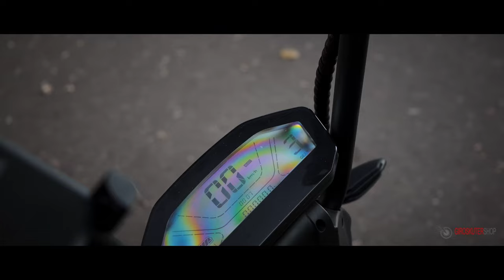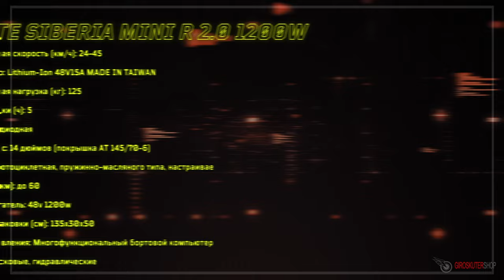Обзор на мини электроскутер White Siberia Mini R 2.0 1200W для детей и взрослых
Электроскутер White Siberia Mini R 2.0 1200W

Обзор на улучшенную версию Электроскутера от  White Siberia - Mini R 2.0 1200W  - новинка 2022🔝
Мощный  среди мини электроскутеров⚡
Максимальная скорость 45 км/ч, запас хода до 60 км🔥
Подойдёт, как для внедорожного и городского передвижения🏙
Не требует постановки на учёт, права любой категории, начиная с М🛂

Для вас мы разобрали этот электроскутер до винтиков и провели тест-драйв 🥇

Технические характеристики  White Siberia Mini R 2.0:
✅Скорость: до 45 км/ч
✅Запас хода: до 60 км
✅Аккумуляторы: Li-Ion 48V 15Ah
✅Мощность двигателя: 1200W
✅Максимальная нагрузка: до 150 кг

Меню видео:
00:00 - Вступление
01:28 - Таблица технических характеристик
01:34 - Основные технические характеристики
01:47 - Аккумулятор
04:56 - Оптика
06:35 - Подвеска
07:30 - Задняя оптика
07:51 - Кофр
08:30 - Комплектация
09:47 - Сигнализация
12:20 - Максимальная нагрузка
12:52 - Мощность
13:00 - Мотор колесо
13:27 - Покрышки
14:47 - Тормоза
15:24 - Система управления
16:36 - Габариты
16:46 - Серийный номер
17:11 - Гидроизоляция
17:56 - Тест-Драйв
22:30 - Заключение